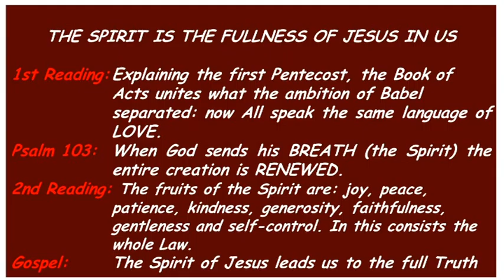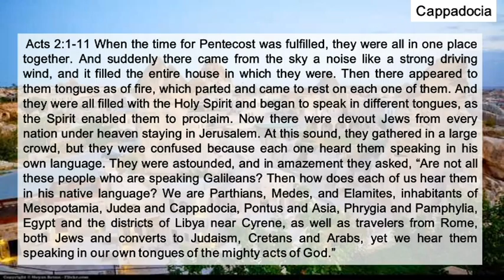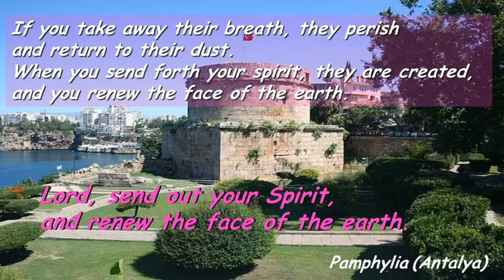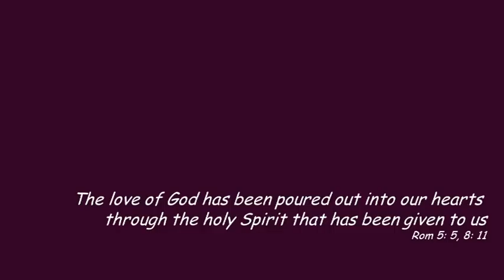Sa103 Pentecost Sunday Cycle B ( English )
Sa103 Pentecost Sunday Cycle B